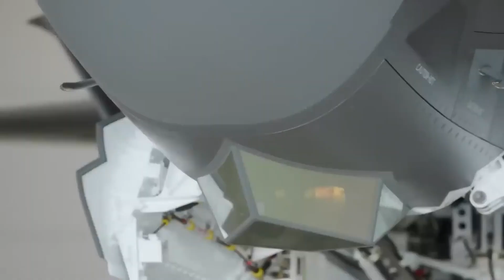Is the J-20 the Most Advanced Fighter or Just an F-35 Rival?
The debate over the Chengdu J-20’s place among the world's most advanced fighter jets is as heated as it is complex. Some hail it as a technological triumph for China, while others argue it still lags behind U.S. fifth-generation aircraft like the F-35 and F-22. Regardless of where you stand, one thing is clear: the J-20 is a serious contender in modern air combat, but whether it can outmatch the F-35 remains debatable.

Welcome to US Military & Defense Update, your go-to channel for the latest in military news, defense updates, and cutting-edge geopolitical analysis. We provide in-depth coverage of US military operations, defense strategies, and the latest advancements in military technology. Stay informed with expert insights into the US Air Force, Navy, Army, and Marine Corps, alongside updates on global defense trends and international military developments.

Whether you're interested in the newest military tech, US Air Force updates, or geopolitical shifts that shape defense strategies worldwide, we’ve got you covered.